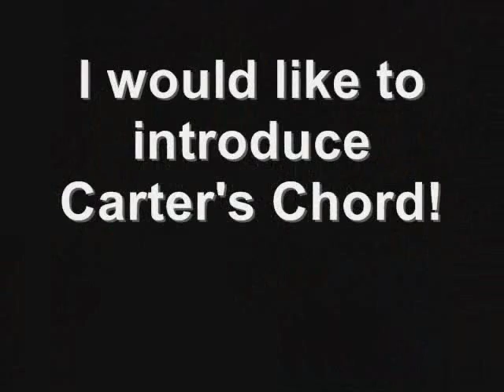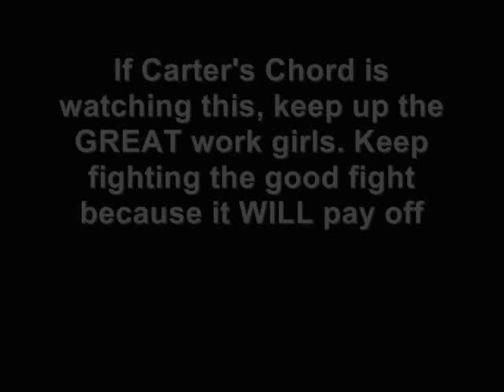Carter's Chord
This is a video to highlight an amazing group that does not get to be heard by many. They are a trio of sisters and this is their latest song. They are working on new music so check em out and give them a shout on their Twitter-Carterschord or on their Facebook- CartersChordmusic